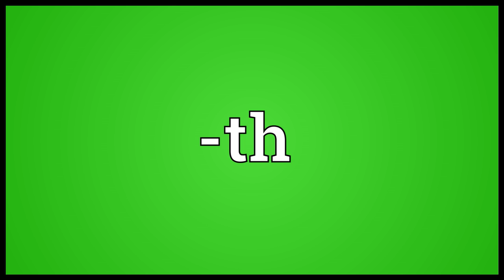-th Meaning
Video shows what -th means. Forming nouns from verbs of action.. Forming nouns from adjectives..  -th pronunciation. How to pronounce, definition by Wiktionary dictionary. -th meaning. Powered by MaryTTS